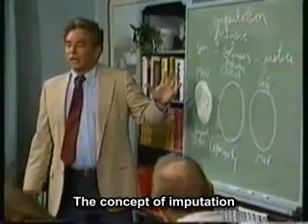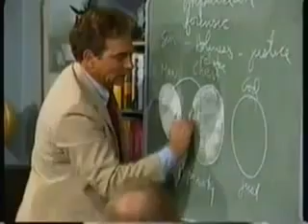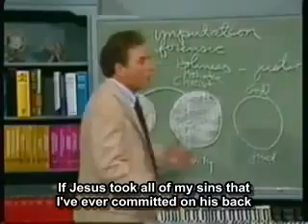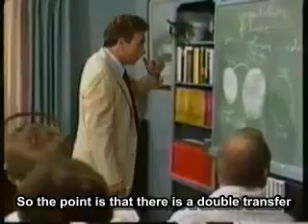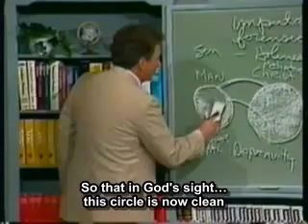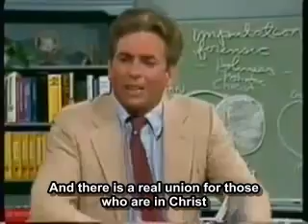My favorite R.C. Sproul video